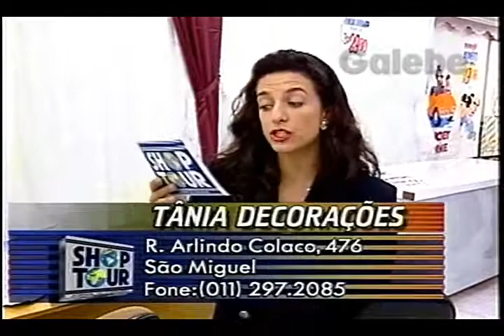TÂNIA DECORAÇÕES CLÁUDIA TENÓRIO GALEBE 04 03 1995 2